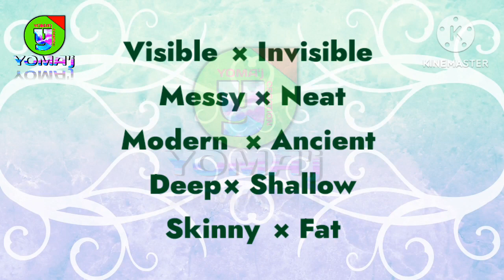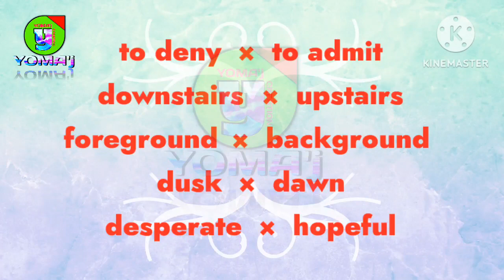Antonyms ¶ Opposite words ¶ English Grammar ¶ by Yogesh Jadhav